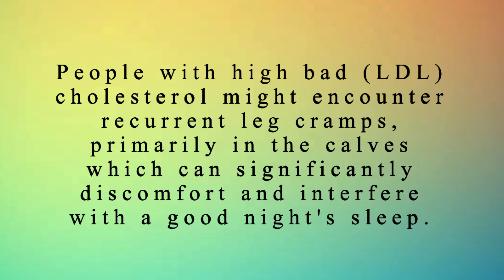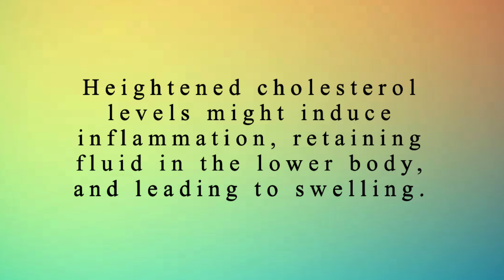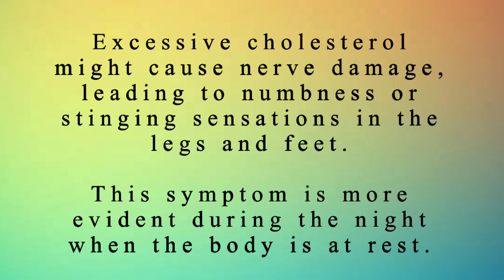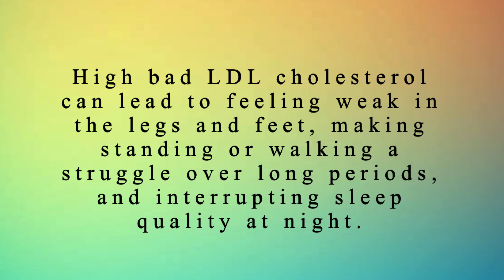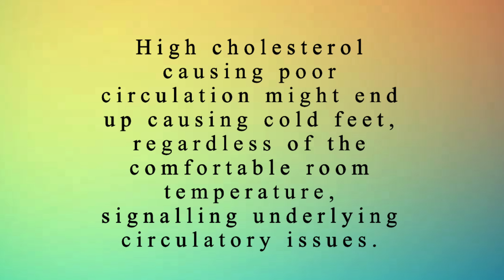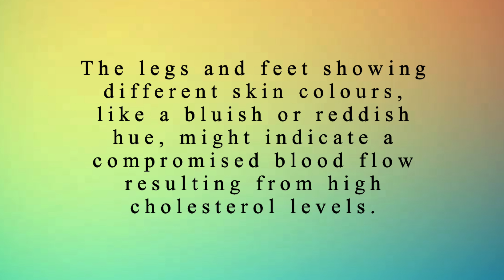SENYALES SA MGA PAA AT BINTI NA MATAAS ANG CHOLESTEROL NIYO! 7 Unusual Signs of High Bad Cholesterol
There are the 7 unusual signs of excessive cholesterol that may show up at night. It's important to recognize these signs early on, to manage and control this condition timely.

Clinic details:
3rd Floor of Bell-Kenz Tower
127 Malakas Street